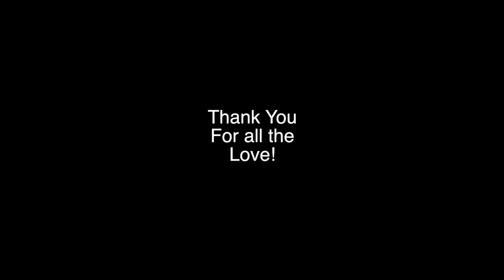My Baraat & Walima Vlog! | Anushae Says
Hello everyone! welcome back to my last vlog from the wedding series. I hope you enjoyed the whole series and maybe took away a few pointers from it!

Instagram Page mentioned Pictorizzah

Wedding Videography done by Jiggers in Joggers